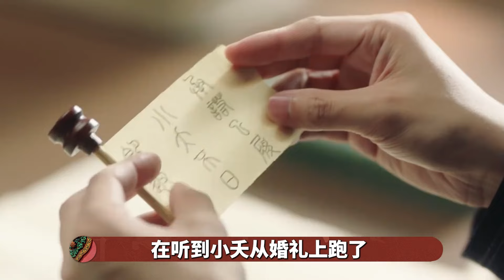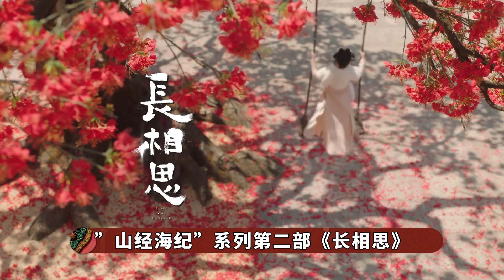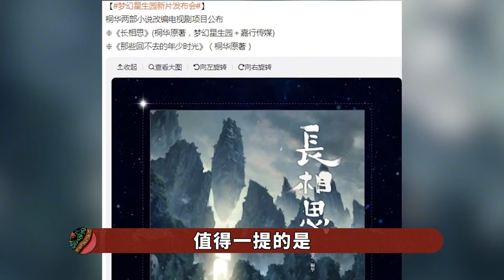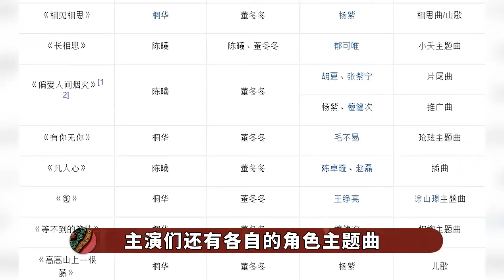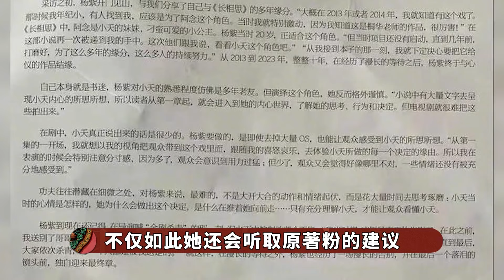阿念才是長相思真的大女主角吧！這高燃成長線，誰看了不說一句帶感！【九月清宫】长相思